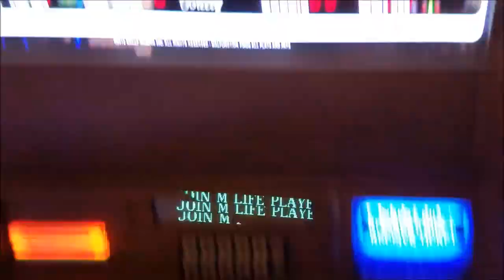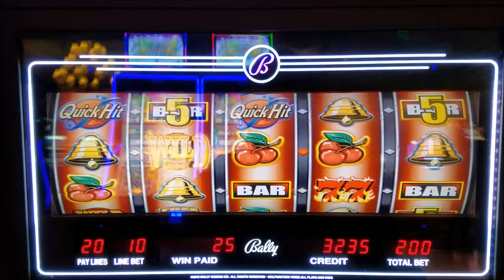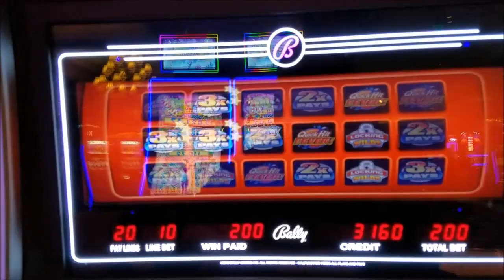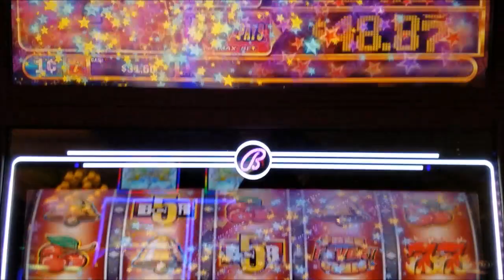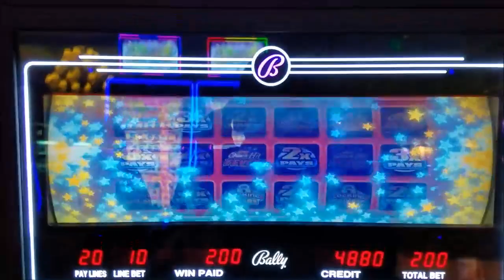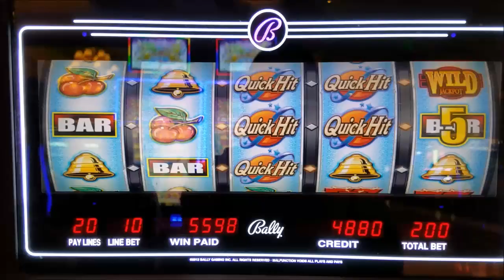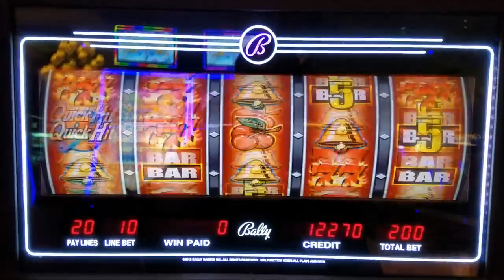Quick Hit Fever Slot Machine Bonuses With MAX BET !!! NICE WIN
Check Out NG Slot Huge Wins & Jackpot Handpay